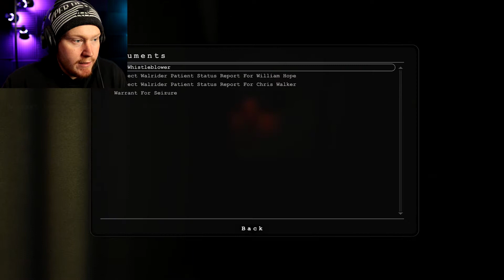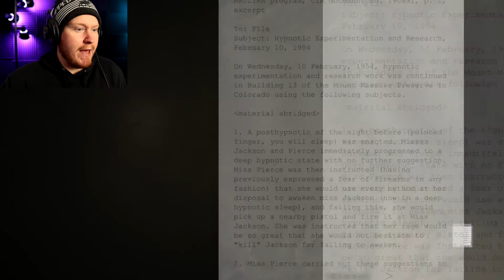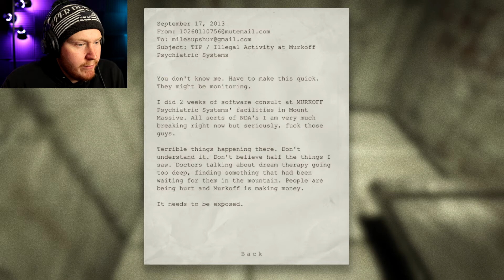First Time Playing Outlast (Part 2)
In This Video I Play The Horror Game "Outlast"

This Is (Part 2) Of This Classic Horror Game!

Link For Twitch Channel Below!